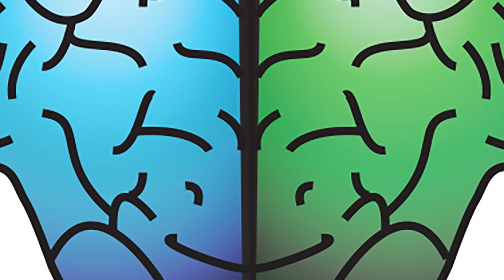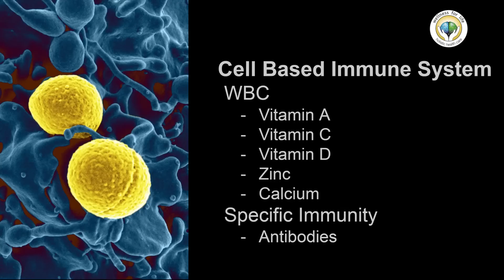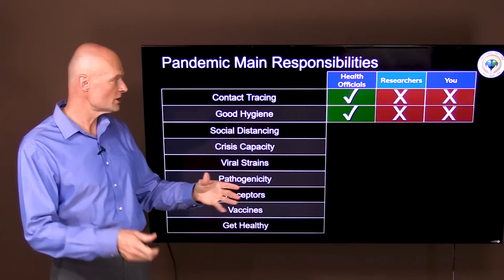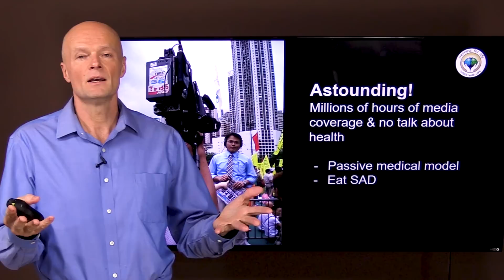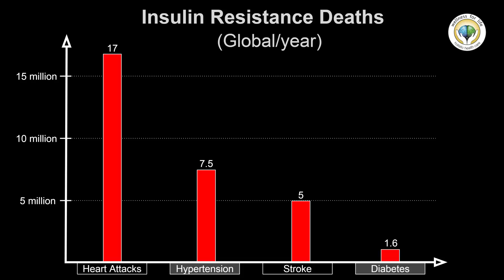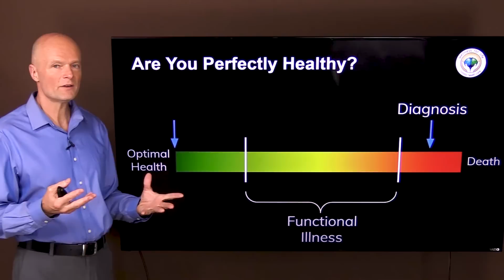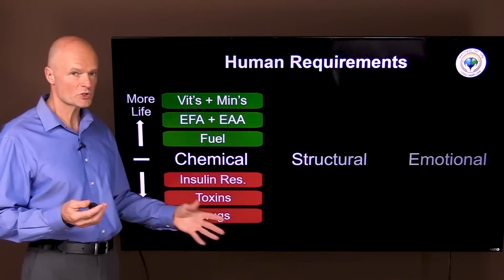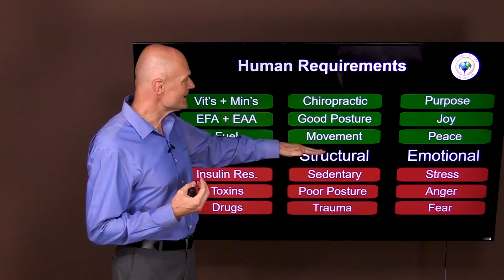Coronavirus: Your #1 Absolute Best Defense Against COVID-19 - Holistic Doctor Explains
. If Coronavirus infections spike again, Here's Your #1 Absolute Best Defense Against Coronavirus (COVID-19) Holistic Doctor Explains. Soon after the coronavirus outbreak public health officials were scrambling to control the spread and keep the emergency cases within the capacity of the hospital resources. We learned about washing hands, face covers and social distancing. There are still many unknowns about covid 19. Is the virus going to keep circulating despite efforts to contain it? Are we merely delaying an inevitable wide spread infection that will only slow after we have reached herd immunity? Is there going to be a vaccine anytime soon and will it be effective?
Regardless of the answers to all these questions, this video will teach you the one thing that will always be your best defense, and exactly how to get it..

Welcome to Coronavirus (COVID-19) Series by Dr. Sten Ekberg; a series where I try to tackle the most important health issues of the day in a natural and safe way. Remember to make your comments positive and uplifting even if you disagree with something that was said by me or others.

5920 Odell St
CummingGA 30040